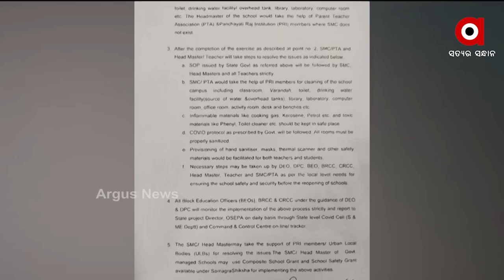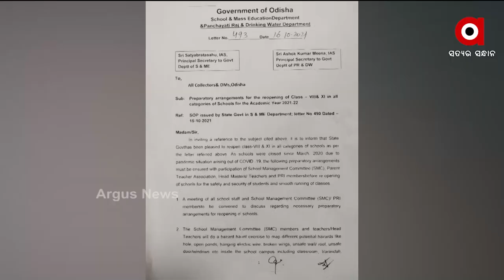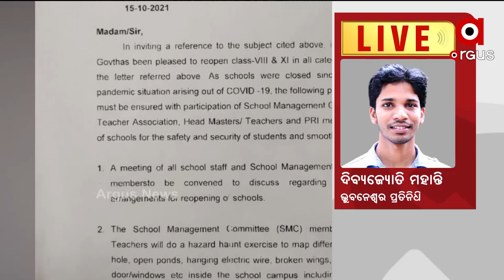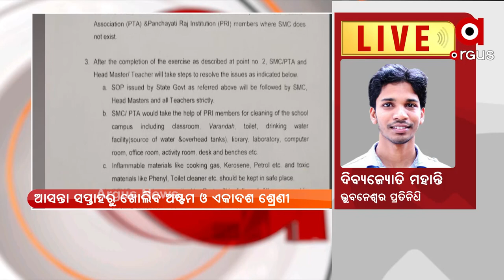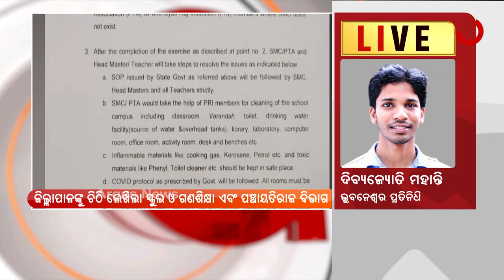ଆସନ୍ତା ସପ୍ତାହରୁ ଖୋଲିବ ଅଷ୍ଟମ ଓ ଏକାଦଶ ଶ୍ରେଣୀ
ସ୍କୁଲ ଖୋଲିବ,  ପ୍ରସ୍ତୁତ ରୁହ
ଅଷ୍ଟମ ଓ ଏକାଦଶ ଶ୍ରେଣୀ ଖୋଲିବା ନେଇ ସ୍କୁଲ ଓ ଗଣଶିକ୍ଷା ଏବଂ ପଞ୍ଚାୟତିରାଜ ବିଭାଗ ପକ୍ଷରୁ ସବୁ ଜିଲ୍ଲାପାଳମାନଙ୍କୁ ଚିଠି । କୋଭିଡ୍ ଗାଇଡ୍‌ଲାଇନ୍‌ରେ ସବୁ ଶ୍ରେଣୀଗୃହ ସାନିଟାଇଜ୍ କରିବାକୁ ନିର୍ଦ୍ଦେଶ । ଶିକ୍ଷକ ଓ ପିଲାଙ୍କୁ ସାନିଟାଇଜର, ମାସ୍କ ଯୋଗାଇ ଦିଆଯିବ । ବିପଦ ସଙ୍କୁଳ ଛାତ ମଧ୍ୟ ତୁରନ୍ତ ସଜାଡ଼ିବାକୁ ନିର୍ଦ୍ଦେଶ ଦିଆଯାଇଛି ।